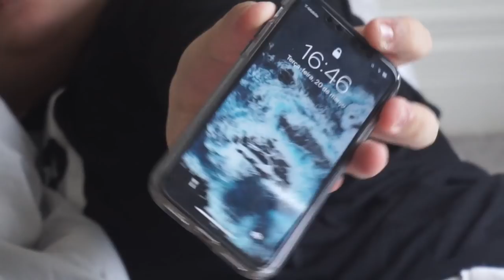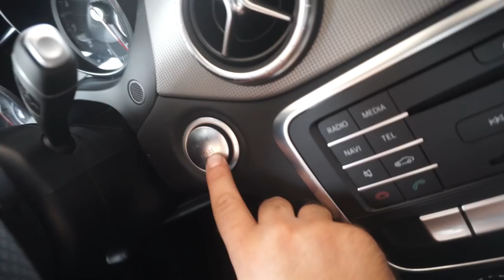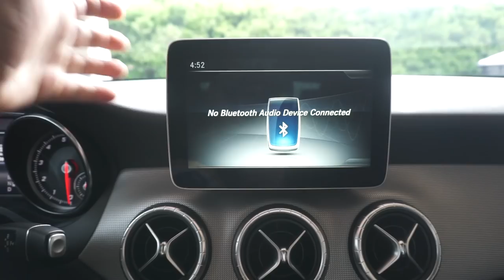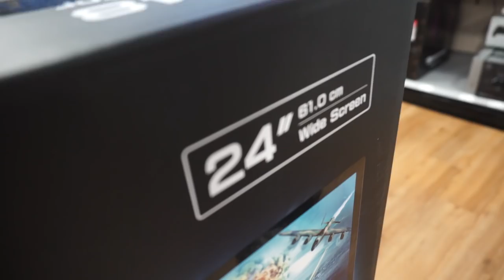MEU CARRO NOVO NOS ESTADOS UNIDOS